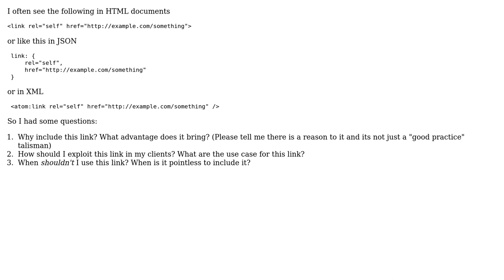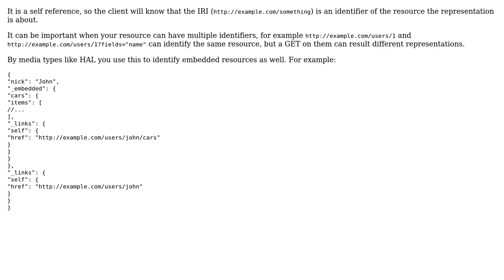Software Engineering: What is the point of link rel="self" in a REST API?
With thanks & praise to God, and with thanks to the many people who have made this project possible! | Content (except music & images) licensed under CC BY-SA | Music | Images & others | With thanks to user Laurent Bourgault-Roy user inf3rno and the Stack Exchange Network Trademarks are property of their respective owners. You are responsible for your own actions.